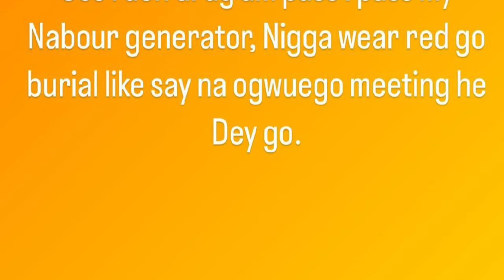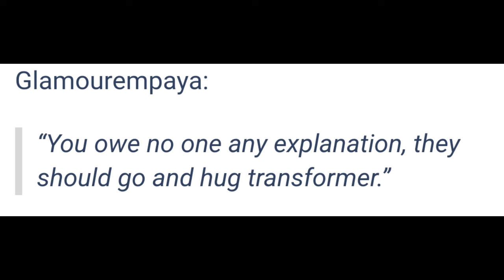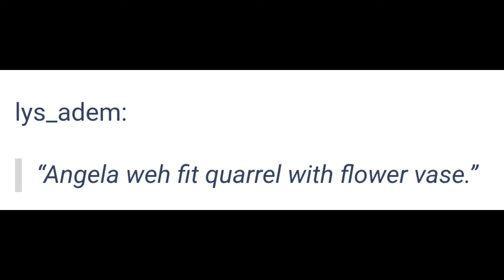Why I Wore Red To Junior Pope's Burial~ Zubby Finally Confessed